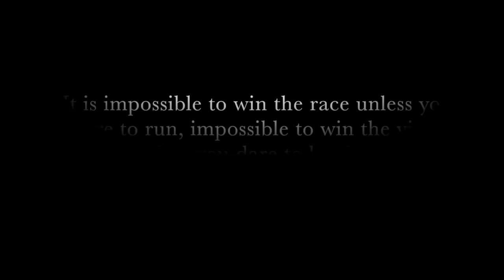UCF Football 2015-2016 Pump Up Video |Revolution|HD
Promo for the 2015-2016 season...

i do not claim ownership of any of the footage presented